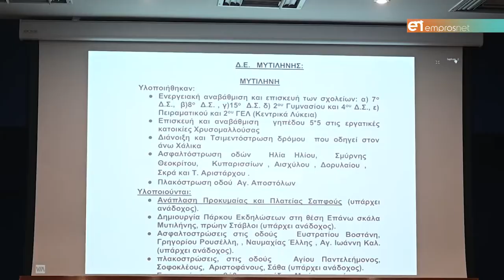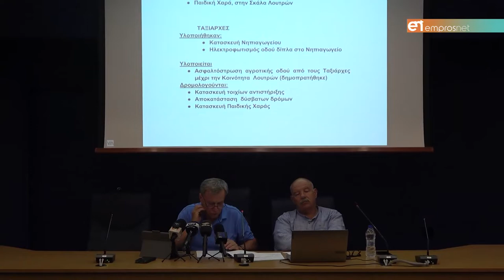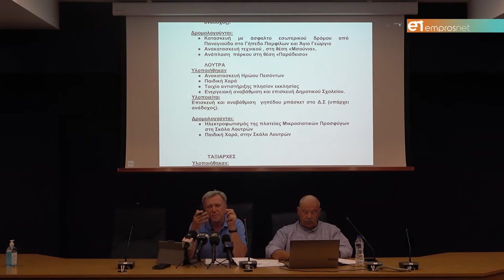Τζιμής: «Γεμάτος εργοτάξια ο Δήμος Μυτιλήνης»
Απολογισμός έργων από τον Αντιδήμαρχο Τεχνικών Υπηρεσιών Δήμου Μυτιλήνης